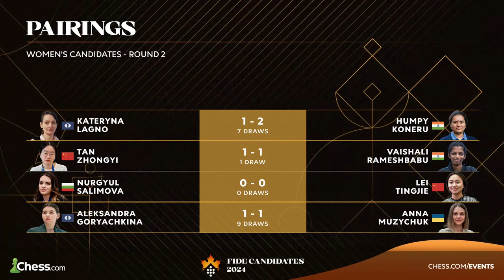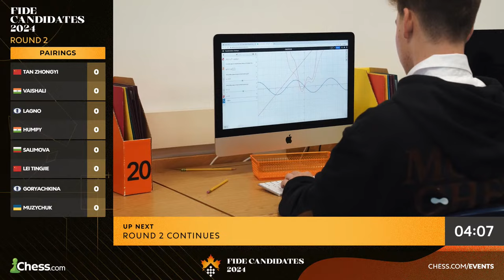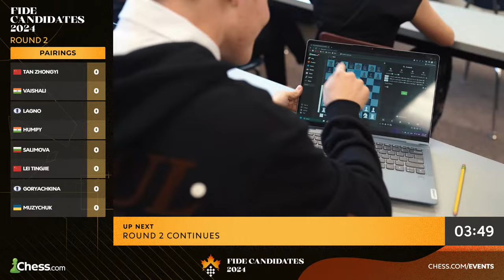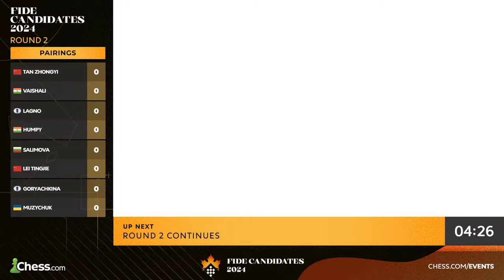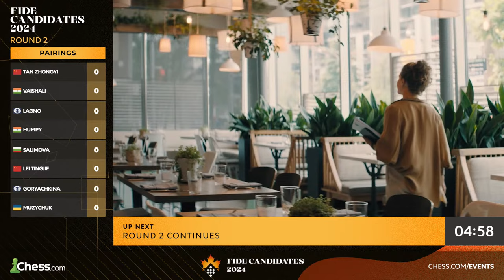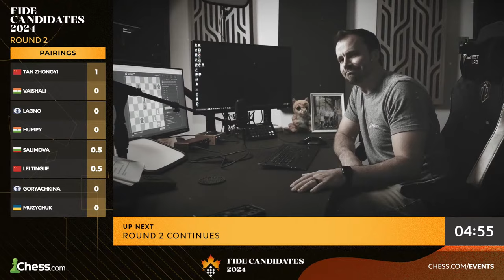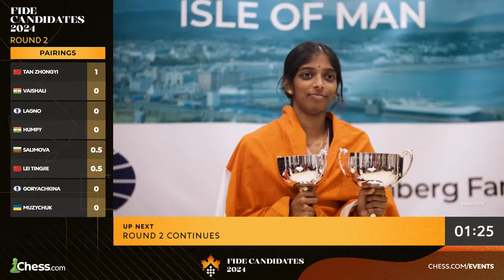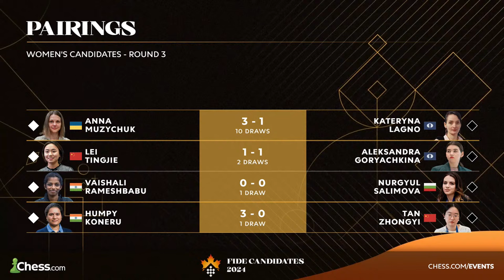FIDE Women's Candidates 2024 Rd 2 | Can Tan Build On Her Lead v. Vaishali? Who'll Score First Wins?